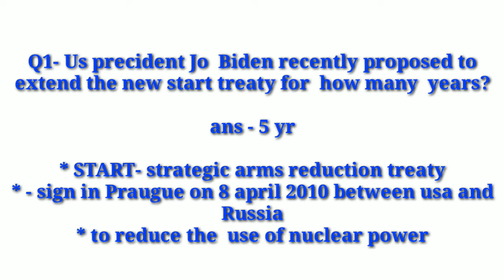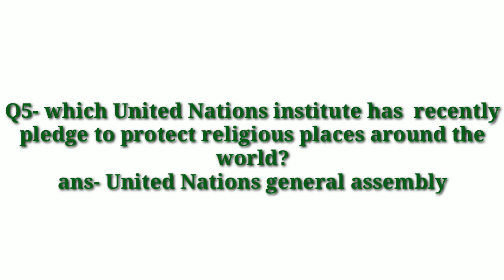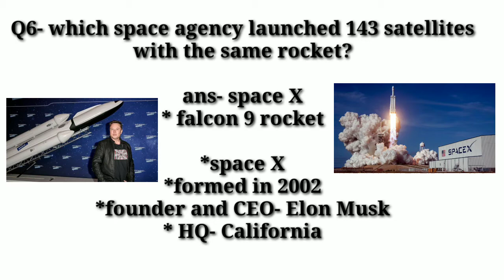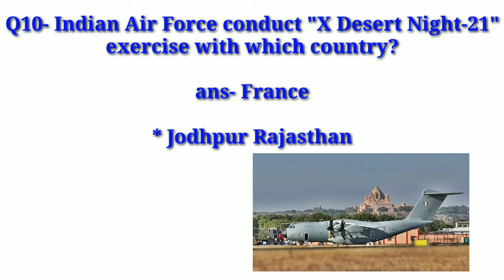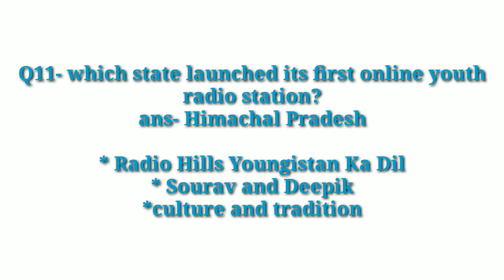Current Affairs | Important Questions January | Arhant Education | OnedayCM | Miss India Title |GK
Hi friends in this video I will tell you importants current affairs question of this month.
Specially from the 21 January to 28 january.

Important question
Shimzo Abe
One day CM of Uttarakhand
Pakistan Shaheen 3 missile
# Google doodle

Topic Covered:-
1. Jo Biden in start treaty.
2.Dulari Devi with Madhubani Painting.
3.Google doodle on 72 Republic day.
4.Shinzo Abe with Padma Vibhushan award.
5.United general assembly with religious place.
6.SpaceX
7.143 satellite in Falcon 9 rocket.
8.Elon Musk
9.Srishti Goswami one day CM
10.Uttarakhand
11.India in scientific publications
12.America national science foundation
13.Pakistan
14.Shaheen -3 Balastic missile
15.Indian air Air Force with France
16. X Desert Night-21
17.Himachal Pradesh
18.first online radio station
19.Mrs india title 2020
20.priyanka Juneja
21.India in Global fire Power index 2020.
22.Bhavana Kant
23. First women fighter